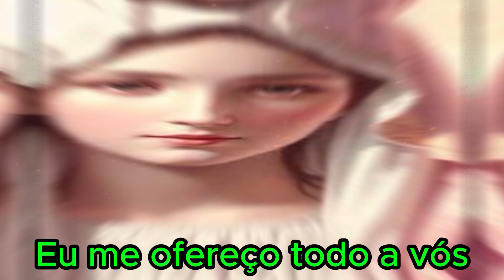𝐂𝐨𝐧𝐬𝐚𝐠𝐫𝐚çã𝐨 à 𝐍𝐨𝐬𝐬𝐚 𝐒𝐞𝐧𝐡𝐨𝐫𝐚 - 𝐂𝐨𝐧𝐬𝐚𝐠𝐫𝐞 𝐚 𝐬𝐮𝐚 𝐯𝐢𝐝𝐚 𝐞 𝐚 𝐬𝐮𝐚 𝐟𝐚𝐦í𝐥𝐢𝐚 𝐚 𝐍𝐨𝐬𝐬𝐚 𝐒𝐞𝐧𝐡𝐨𝐫𝐚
𝐂𝐨𝐧𝐬𝐚𝐠𝐫𝐚çã𝐨 à 𝐍𝐨𝐬𝐬𝐚 𝐒𝐞𝐧𝐡𝐨𝐫𝐚

Ó Senhora minha, ó minha Mãe,
eu me ofereço todo a vós,
e em prova da minha devoção para convosco,
Vos consagro neste dia e para sempre,
os meus olhos, os meus ouvidos,
a minha boca, o meu coração e inteiramente todo o meu ser.
E porque assim sou vosso(a),
ó incomparável Mãe,
guardai-me e defendei-me como propriedade vossa.
Lembrai-vos que vos pertenço, terna Mãe, Senhora nossa.
Ah, guardai-me e defendei-me como coisa própria vossa.